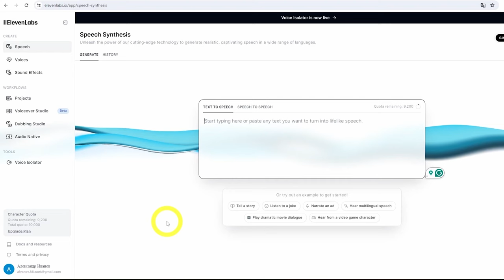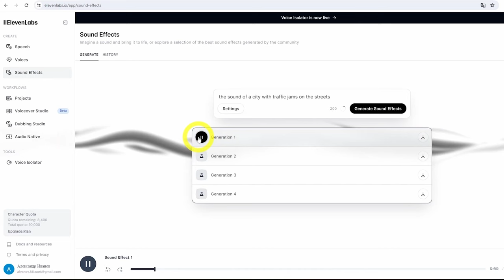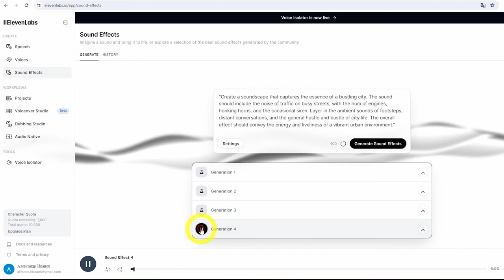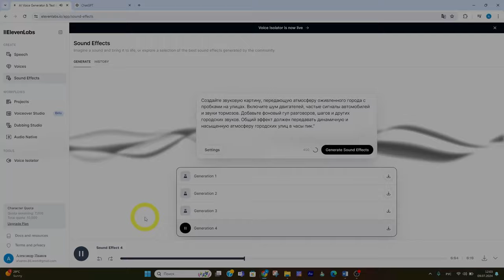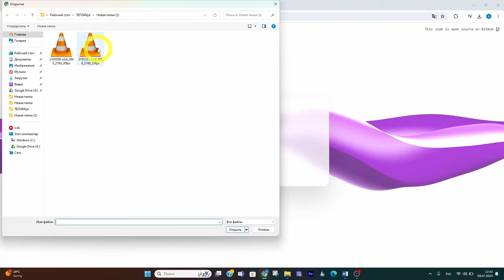ElevenLabs: генератор звуков на основе видео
ElevenLabs известна, в первую очередь, возможностью генерации дикторской озвучки из текста и даже клонированием своего собственного голоса. Но также это отличный инструмент для работы с аудио оформлением видео -  важной деталью для создания особой атмосферы и звуковой картины.

В этом скринкасте вы узнаете, как использовать ElevenLabs для генерации звуков, которые могут быть использованы в различных сферах: от подкастов до профессионального аудио оформления.

Мы рассмотрели два способа: создание «озвучки» по запросу и новая возможность нейросети – генерация аудиодорожки на основе видеофайла.

Вы просто загружаете свой ролик, а ElevenLabs сам предложит варианты звукового оформления.